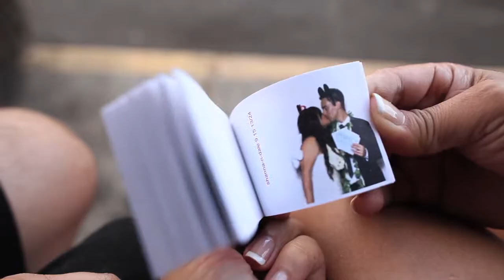Dale + Shanna [ ] Home Run in Hawaii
Song: "Love Like This" by The Likes of Us. Licensed via The Music Bed
Venue: Hale Koa Hotel
Coordinator: Stephanie Nomura
Videography: Juice Box Media
Photography: Carissa Woo Photography
Florist: Flowergirls Hawaii
DJ: DJ Element Productions
Photobooth: Flipbooks Hawaii